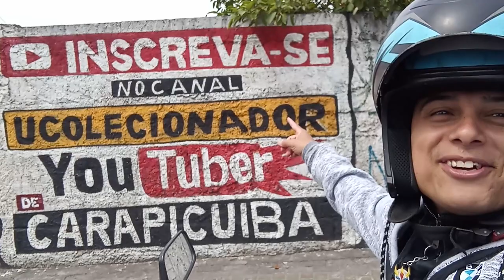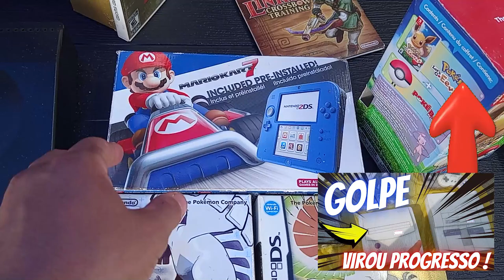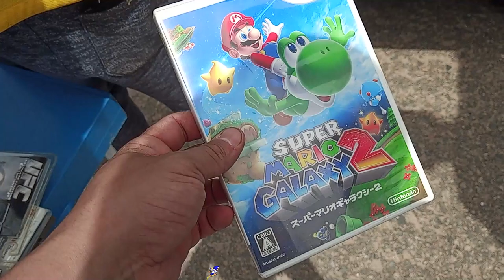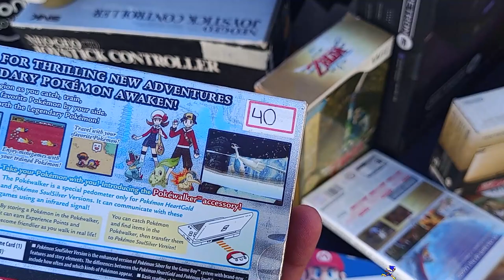VENDEDOR com capturou um POKEMON na feira do rolo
Item mais caro da Feira do rolo vendedor vendendo um cartucho do POKEMON a um preço inacreditável edição especial, só quem é fã de verdade compraria um jogo tão raro assim .
O por que jogos do pokemon são tão caros atualmente?

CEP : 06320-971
DIEGO RAMIRES !

🟣 PSN e LIVE: UColecionador
⭕ Skype: UColecionador2
🟣 YouTube Canal: UColecionador !